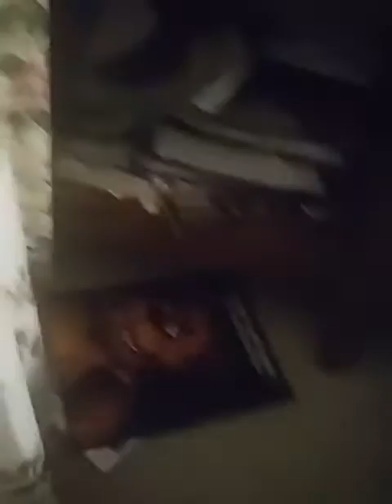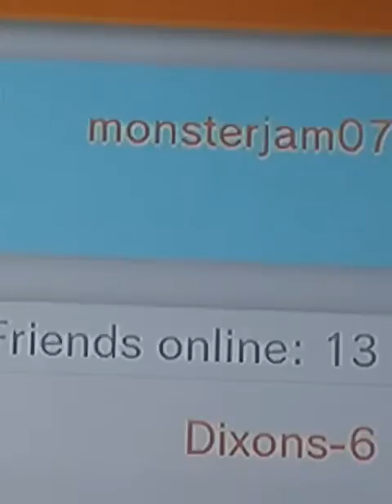Minecraft nnid relese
Sorry for not showing my TV